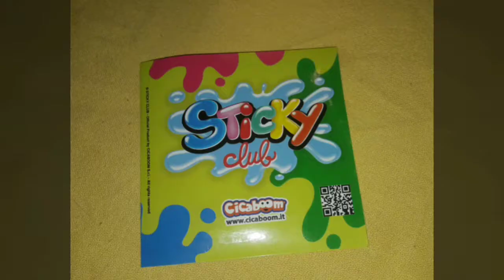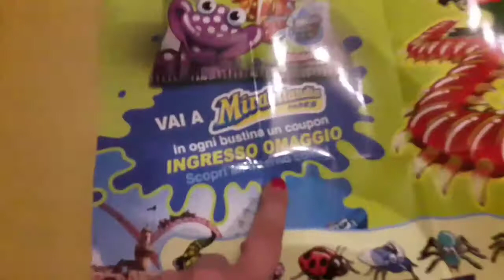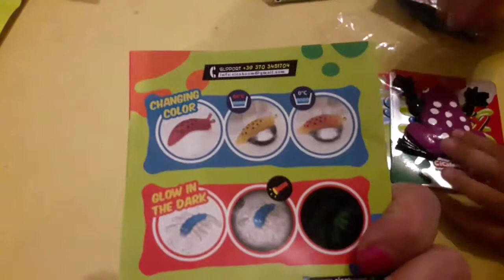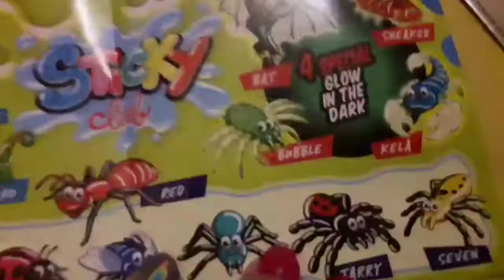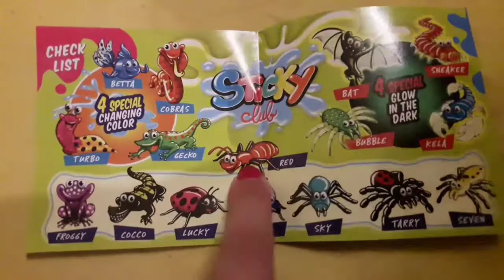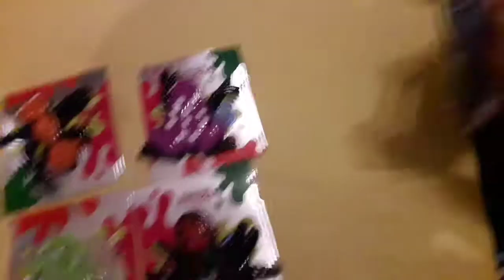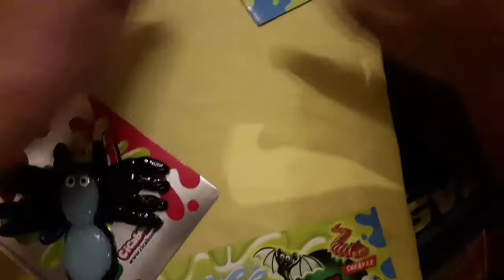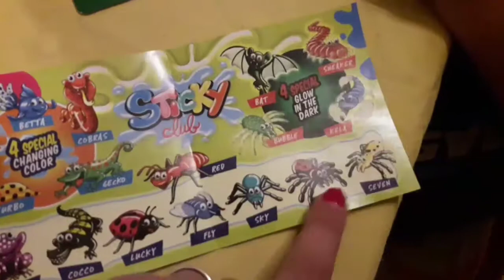Apriamo le nuove bustine degli Sticky club by Cicaboom!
Ecco a voi il nuovo video dove vi presento gli animaletti viscidosi Sticky Club editi da Cicaboom!

Divertitimento assicurato per grandi e piccini!

Vi ricordo tutti i mie canali così da potermi seguire anche sul blog, Instagram e Facebook